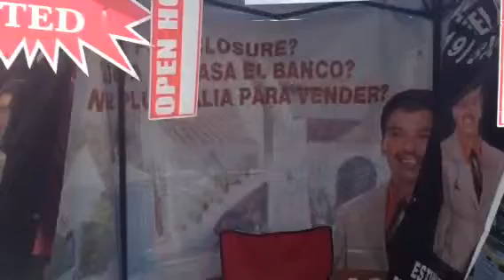HUD Realtor Marketing Real Estate